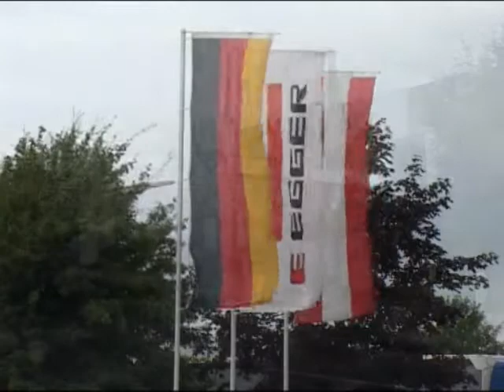RapidRoll 300 bij Egger NL